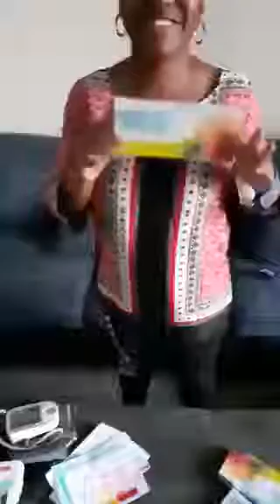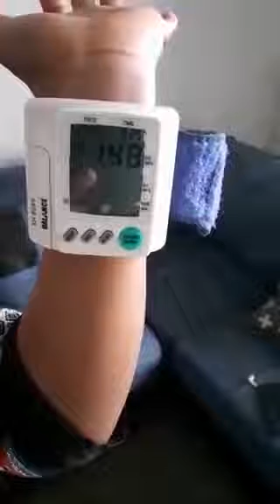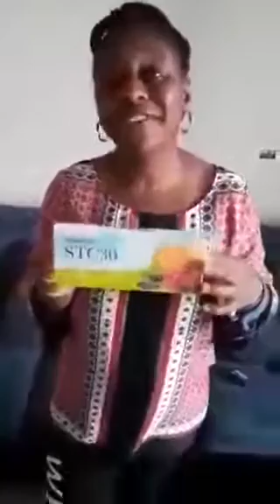SUPERLIFE STC30 CURING THE INCURABLE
It is a plant based stem cell product produced by Mibelle Group in Switzerland and being marketed & distributed by Super Life World Company, in Malaysia.   Super Life STC30 is made up of: 1. Swiss Apple (Uttwiler spatlauber) 2. Grapes (vitis vinifera) 3. Glisodin (cantaloupe extract) 4. Glusodin (gliadin 5. Blackcurrant juice powder 6. Bilberry extract.

HOW DOES SUPERLIFE STC30 WORK?

The Stem Cells in your body are unspecialized cells with the ability to transform into any of the 220 plus cells of the human body. It has the capacity to rebuild any blood cells, tissues or organs in the body to its normal function.   There is a very high demand for Super Life STC30 because of its dynamic way of metabolism and operations in the body, unlike other alternative health solutions.   The science behind the working of STC30 is that as a Stem Cell Activator, it can take any form of the 220 plus cells in the body, blood vessels, tissues, organs in your body and rebuild them to its normal functions.

 IT DETOXIFIES THE BODY: The first assignment of STC30 in your body is Detoxification which includes but no limited to flushing out accumulated bad blood, water and other soluble and insoluble toxins from the body. That is why we advise to drink plenty of water while using STC30, at least 2 Liters of water.

 IT REJUVENATES THE BODY: It gives you a new lease of life, a new strength, a new vigor. Your Youthfulness is restored. You become energetic again. There are so many complementary reports from all our clients worldwide looking younger than they were before and with a sudden boost of strength/energy, vigor & agility.

 REGENERATES & REPAIRS DAMAGED CELLS, TISSUE OR ORGANS OF THE BODY: By activating the Stem Cells in your body, these Stem Cells receive signals from the brain and goes to repair every damaged Blood Cells/Vessels, Tissues or Organs of the body wherever such is found. The Healing & Recovery process is Gradual, Comprehensive, Holistic and very effective.